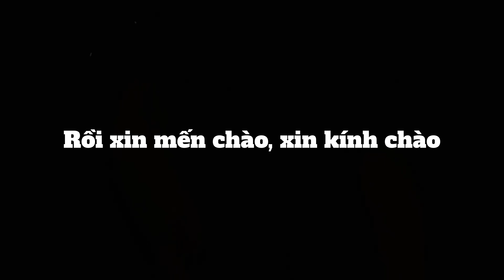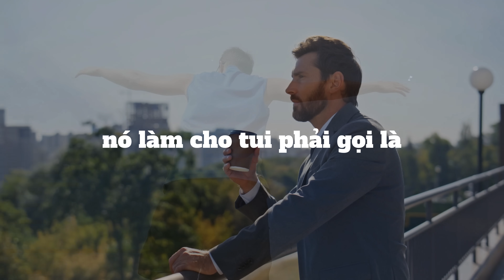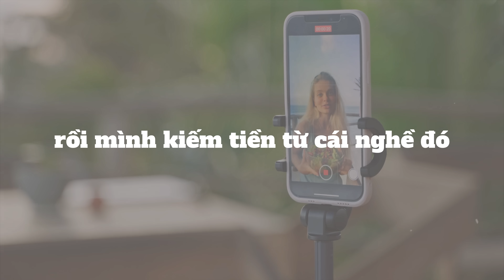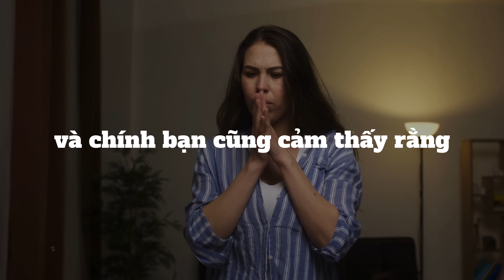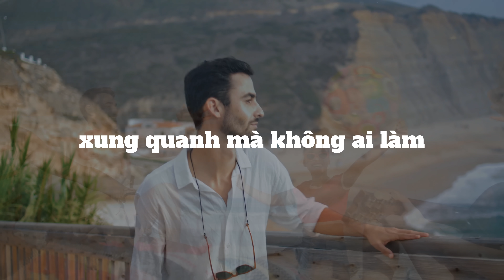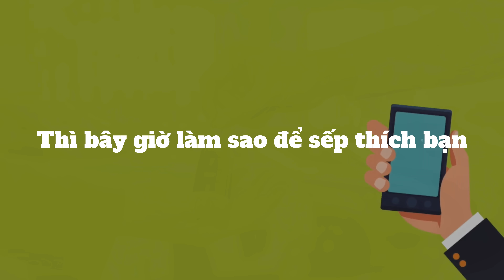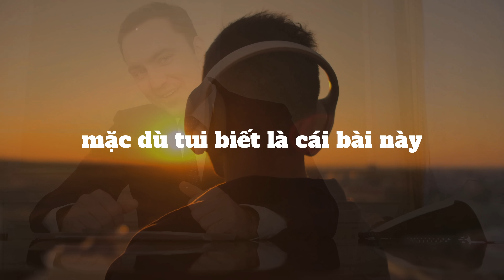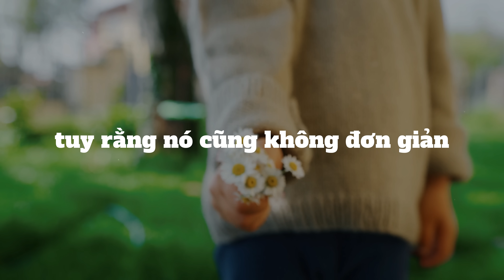Hài Lòng Cuộc Sống - Tri Kỷ Cảm Xúc Web5ngay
Xin mến chào, xin kính chào, xin thân thương chào tất cả quý vị và các bạn, chào mừng tất cả quý vị và các bạn đã quay trở lại với chương trình quen thuộc của tất cả chúng ta: Chương trình thân thuộc gần gũi Tri Kỷ Cảm Xúc được phát sóng định kỳ trên trikycamxuc.com mỗi sáng thứ 2 và một ngày sau tối thứ 3 vào lúc 19h là phiên bản video có âm thanh và phụ đề nhé.

Thưa quý vị và các bạn, trong cuộc sống, mỗi người chúng ta đều khao khát sự hài lòng và hạnh phúc. Tuy nhiên, đôi khi chúng ta có thể mắc kẹt trong cuộc sống hàng ngày và cảm thấy mất đi sự hài lòng, muốn hạnh phúc nhưng lại không có, muốn có nhiều tiền thăng tiến trong công việc nhưng lại không được, muốn phát triển bản thân trở nên tốt hơn nhưng không được, muốn thể dục thể thao rèn luyện sức khỏe nhưng làm được vài bữa rồi lại bỏ…
Chúng ta cảm thấy cô đơn, bơ vơ lạc lõng không ai ủng hộ mình trên hành trình phát triển bản thân, tìm kiếm hạnh phúc của mình và nhiều khi những suy nghĩ đó càng làm cho cuộc sống của chúng ta tệ hơn, thất vọng hơn.
Vậy làm sao để có thể hài lòng với cuộc sống của mình và làm sao, có cách nào để cải thiện cuộc sống hiện tại của mình để trở nên tốt hơn, hoàn thiện hơn tới mức hài lòng được không? Trong video tuần này chúng ta sẽ nói về việc đó nhé.
Nào mình cùng vào bài luôn nha